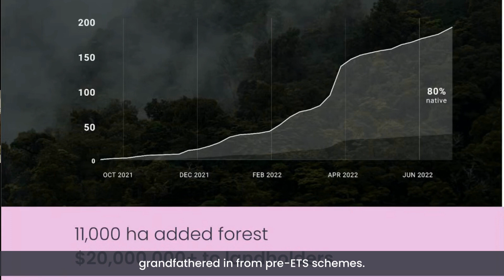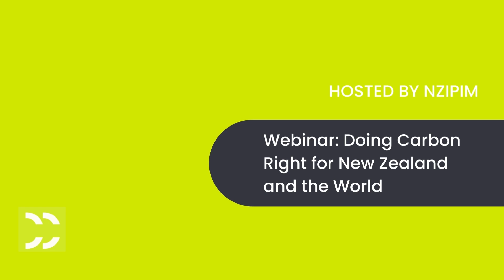CarbonCrop Q&A | What is the Native forest opportunity in New Zealand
Get your questions answered with CarbonCrop's CarbonCurious webinars.

Question asked: What is the native forest opportunity in New Zealand?

From CarbonCrop Co-founder Nick Butcher's Guest Webinar with NZIPIM "Doing Carbon Right For New Zealand and the World - watch the webinar